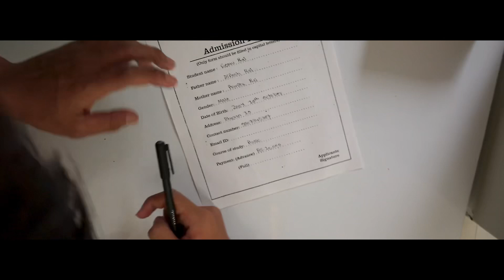MY DUTY CAFE VLOG (DAILY ROUTINE VLOG)